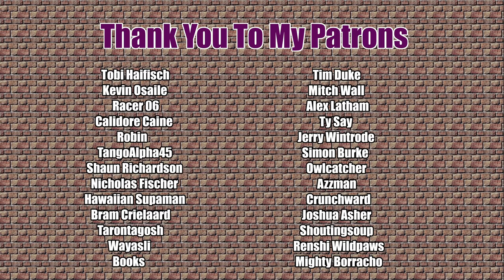The Long Drive | Season 3 Episode 26 | Eat This Survival Update | 1291.3 kms to 1341.3 kms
The Banana Hammock continues to flail about.